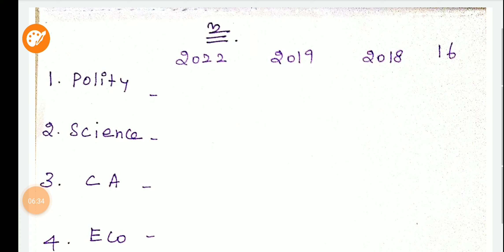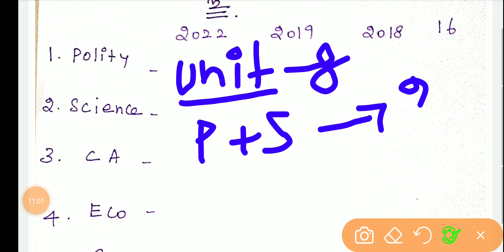||TNPSC|| GROUP 4 || 2024 ||GK QUESTION PAPER ANALYSIS ||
TNPSC
GROUP 4 EXAM 2024 வெற்றி பெற உதவியாக இருக்கும்
GK QUESTION PAPER ANALYSIS
TNPSC GROUP 4
1. 2022
2. 2019
3. 2018
4. 2016
gk question paper full analysis